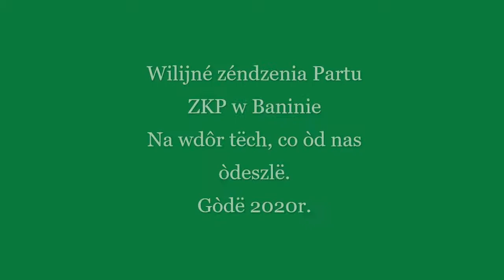Wilijne żeczbe part ZKP Banino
Życzenia Świąteczne - śpiewa Weronika Pryczkowska, natomiast zdjęcia pochodzą ze spotkań opłatkowych Oddziału ZKP Banino. Tekst pastorałki poniżej.
WILIJNÉ ŻËCZBË
   Sł.: Eugeniusz Pryczkowski
   Muz.: Jerzy Stachurski
Jô kòchóm cebie tak jak se
Temù baro żëczã ce
Bë dobroc lëdzkô cë wiedno sprzija
Bë w trudach pòmòc ce nie mija.

Ref. Jô pragnã baro żebë ce
Nigdë w żëcym nie szło zle
Niech Bòżé Dzeckò wniese mir
Do rwónëch serc przez wiatrów wir.

Jô żëczã  tobie bëlno wcyg,
Bë smùtk wiedno mijôł w mig
Niech żale wszedné sã mienią w redosc
Dzéń kòżdi niese łask bòkadosc.

Ref. Jô pragnã...

Jô chcã bë wid rozprôszôł smrok
W môlu dze twój stawisz krok,
Bës wëbrôł z wszëtczich dróg twòjich
Tã, co przekrôczô próg nôdzeji.

Ref. Jô pragnã...